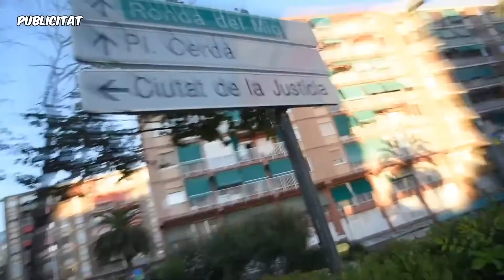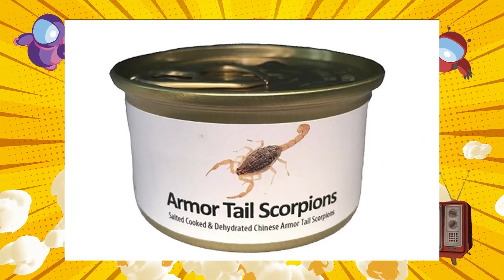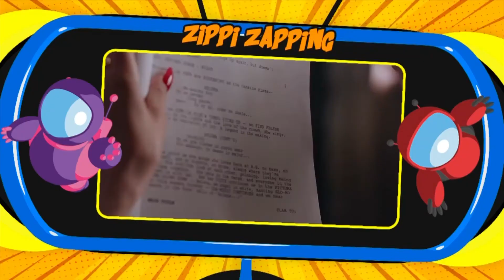2X21 - ABELLES DETECTORES DE COCA - Zippi Zapping (08/10/20)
Hola a tothom!

Ja tenim un nou capítol del Zippi Zapping de la temporada 2!

Els videos virals més divertits només els trobaràs al ZZ de tevecat!

Colaboradors, riures, reptes, bromes i convidats excepcionals us espren en Zippi Zapping!

Ja sabeu on trobar-nos!